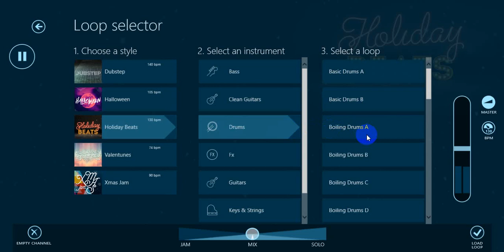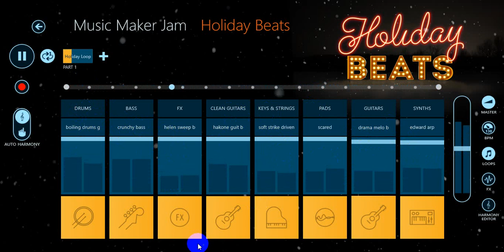Music Maker Jam - Holiday Beats | part 3 | By DJ Addi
Create your own tracks like Holiday Beats | part 3 | By DJ Addi with Music Maker Jam ! Whether you're into hip hop, trap, rock or EDM - choose from over 100 styles and express your creativity .:)
online music
music downloads
christian music
wedding bands
music store
saxophone
i tunes